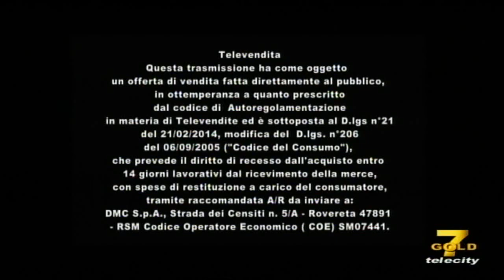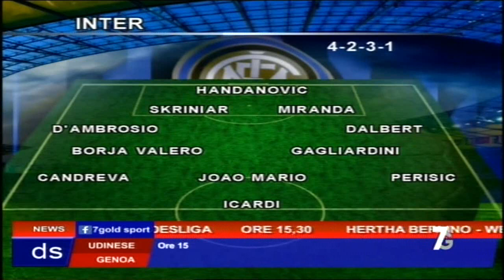Telecity 7Gold AL - Cambio di logo e nuova veste grafica per 7Gold - Dal 10 Settembre 2017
Telecity 7Gold AL - Cambio di logo e nuova veste grafica per 7Gold - Dal 10 Settembre 2017 - 7G (7Gold)